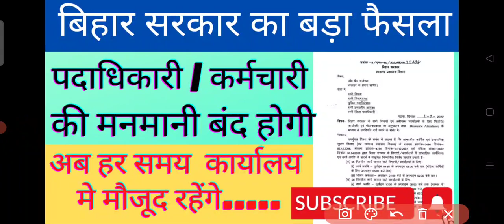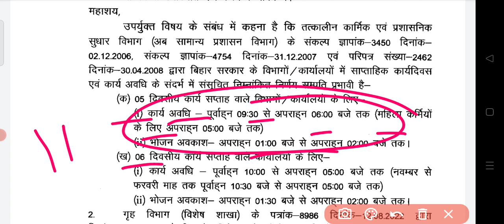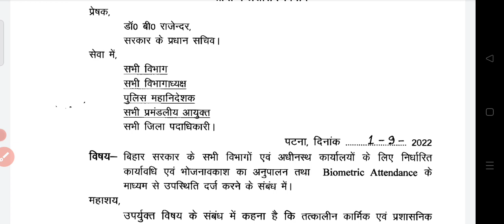बिहार सरकार का बड़ा फैसला जिससे पदाधिकारी / कर्मचारी की नींद गायब हो गयी है....